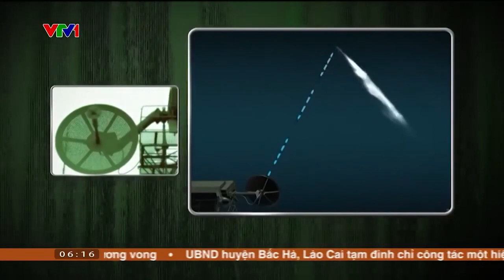Chiến dịch Điện Biên Phủ trên không: “Dám đánh, quyết đánh và quyết thắng”